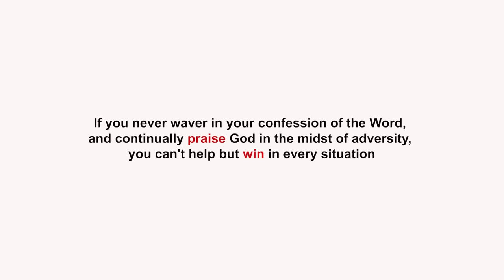See what the lecturer did to her